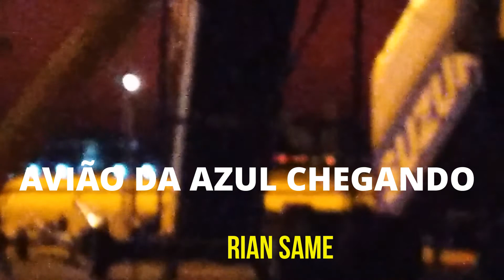PRESIDENTE PRUDENTE PARTE 02 (AVIÃO)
Conheça as cidades do interior de São Paulo...
Venha matar a saudade..
Viaje sem sair de casa